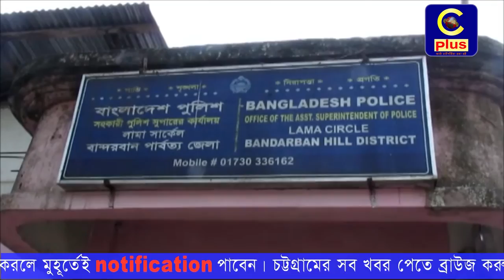বান্দরবানের লামার ইয়াংছায় স্বামী স্ত্রীকে জবাই করে হত্যা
বান্দরবানের লামা উপজেলায় বসত ঘরে ঢুকে স্বামী স্ত্রীকে জবাই করে হত্যা করেছে দুর্বৃত্তরা। শুক্রবার দিবাগত গভীর রাতে উপজেলার ফাঁসিয়াখালী ইউনিয়নের ইয়াংছা ছোট পাড়ায় এ ঘটনা ঘটে।

নিহতরা হলেন, ক্যহ্লাচিং মার্মা (৭৫) ও তার স্ত্রী চিংহ্লানি মার্মা (৫০)। ক্যহ্লাচিং মার্মা ইয়াংছা ছোট পাড়ার বাসিন্দা মৃত মংছাচি মার্মার ছেলে। এ রিপোর্ট লেখা পর্যন্ত এ ঘটনায় জড়িত কাউকে গ্রেফতার করতে পারেনি পুলিশ।

স্থানীয় সূত্র জানায়, প্রতিদিনের ন্যায় শুক্রবার রাতেও ক্যহ্ণাচিং মার্মা ও তার স্ত্রী খাওয়া দাওয়া শেষে নিজ ঘরে ঘুমিয়ে পড়েন। রাতের কোন এক সময় দুর্বৃত্তরা দুইজনকেই জবাই করে হত্যা করে ঘরে রক্ষিত টাকা পয়সা ও মূল্যবান জিনিসপত্র লূট করে নিয়ে যায়।

এদিকে স্থানীয় ইউনিয়ন পরিষদ সদস্য আপ্রুসিং মার্মা বলেন, জমি নিয়ে দীর্ঘদিন ধরে নিহত ক্যহ্লাচিং মার্মার সঙ্গে তার বড় ভাই ও ছেলে মেয়েদের বিরোধ চলে আসছিল। এ নিয়ে একাধিকবার সামাজিকভাবে বৈঠক হয়েছিল।

স্বামী স্ত্রীকে জবাই করে হত্যার সত্ব্যতা নিশ্চিত করে লামা থানা পুলিশের ভারপ্রাপ্ত কর্মকর্তা (ওসি)মো.আনোয়ার হোসেন বলেন, ঘটনাস্থলে পুলিশের টিম পাঠানো হয়েছে,ঘটনার সঙ্গে জড়িতদের গ্রেফতারের চেষ্টা চলছে। লাশ উদ্ধার করে বান্দরবান সদর হাসপাতালে পাঠানো হবে ,ময়না তদন্ত শেষে আইনানুযায়ী পরবর্তী ব্যবস্থা গ্রহণ করা হবে।